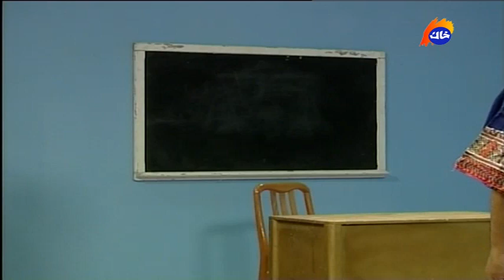maktabakay mstar 4